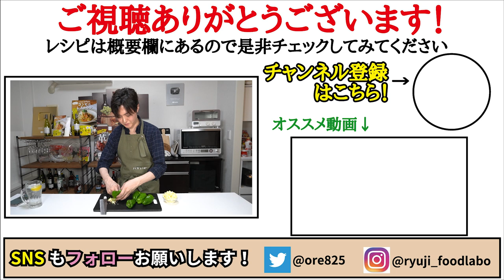【悪魔のピーマンステーキ】焼くだけなのにあまりにも旨すぎるヤバいピーマン。噛むととろける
【ピーマンのチーズステーキ】

★今回のレシピはこちら↓
【ピーマンのチーズステーキ】（人前）
ピーマン 　　4,5個
ピザチーズ　80g
焼肉のタレ　大さじ2
黒胡椒　　　適量

2021年7月21日発売の新刊！

フリーBGM
DOVA-SYNDROME